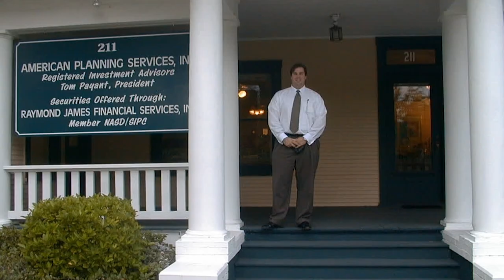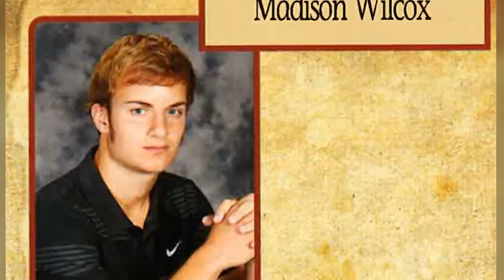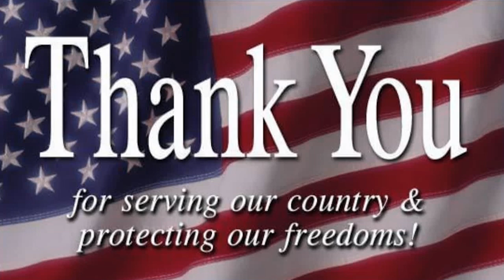Whats Up B-P!? 2023-24 Episode 4